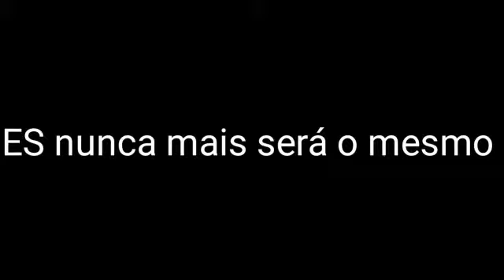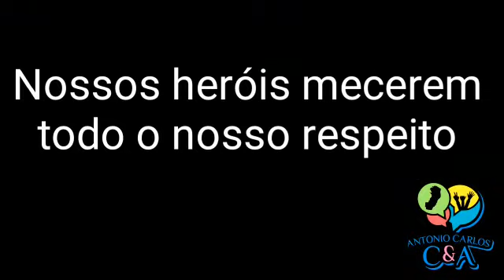SOS PM DO ES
Nunca esteve tão desmotivada e tão doente nossa polícia militar em quase 190 anos de existência. será por quê?